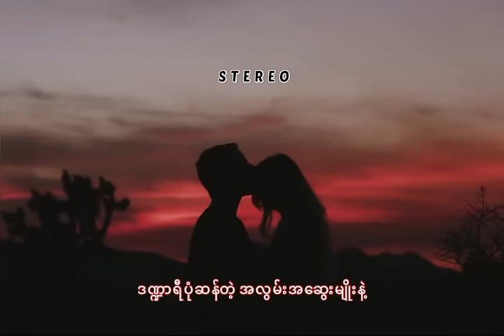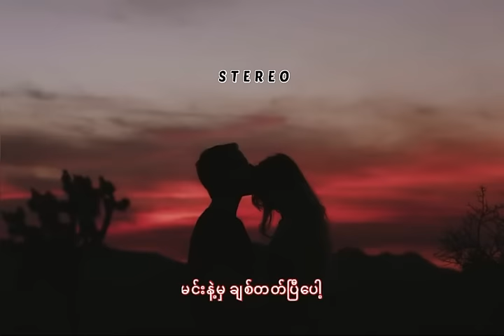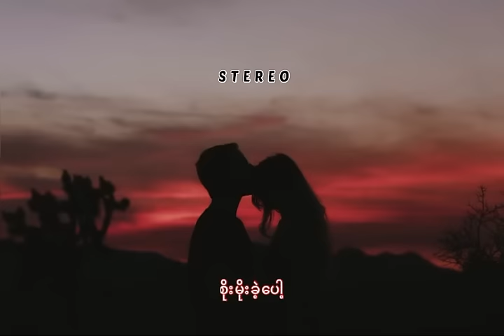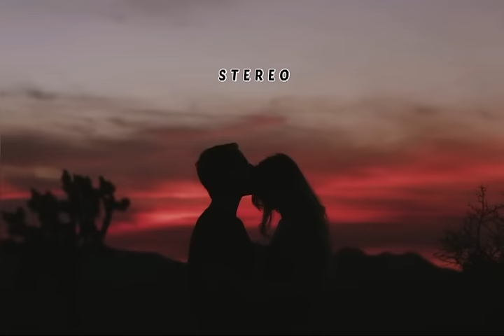မင်းနဲ့မှ ချစ်တတ်ပြီပေါ့ ၊ ဇော်ပိုင်